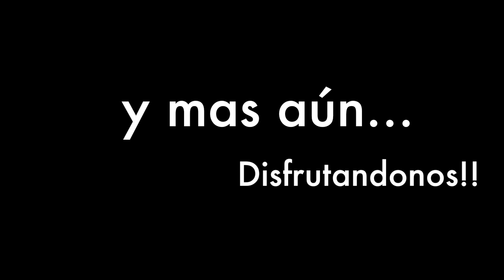Aiguille du Midi 2014, Chamonix, France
Visita Aiguille du Midi 2014 septiembre de 2014.